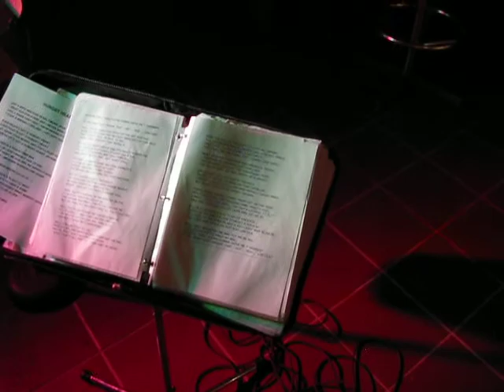Salivators doing Hot Rod Lincoln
Seaford VFW, Halloween Party 2008